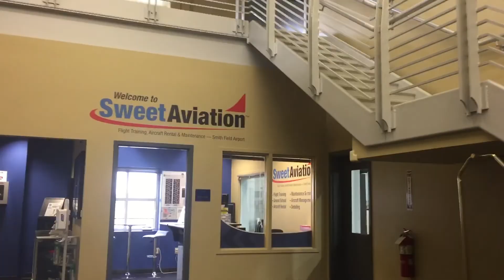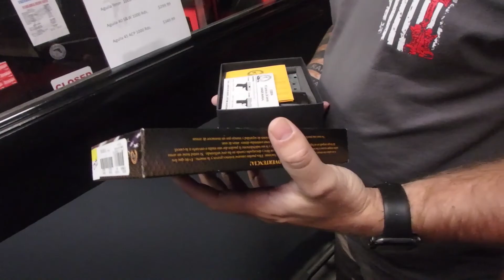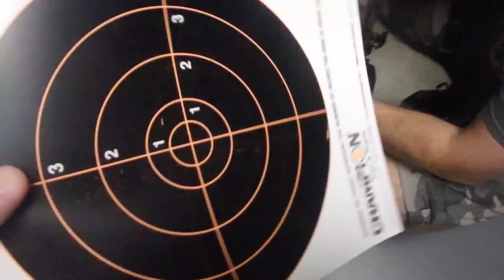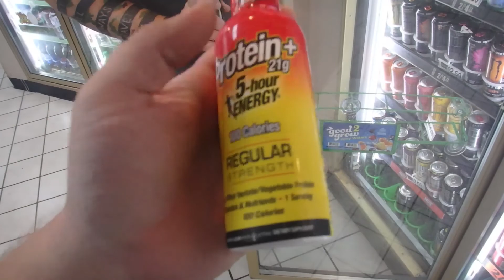The Return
After a one month hiatus, I return to YouTube! I've been busy working the delivery job, working the TinCaps post season playoffs, checking out Blaze Pizza, attending Sweet Aviation meeting, went to Freedom Firearms with my buddy Blake, and worked the final TinCaps game at Parkview Field for the season.